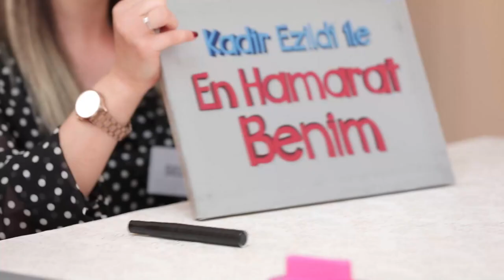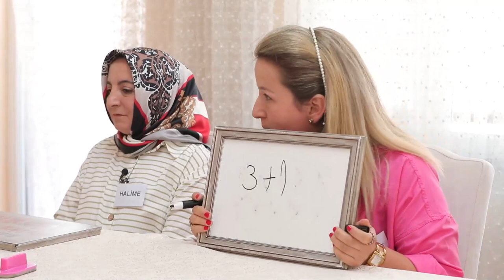Haftaya Yorumlarıyla Damga Vuran Gamze Hanım | En Hamarat Benim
Haftaya damgasını vuran Gamze Hanım. GAMZE HANIM
VE YORUMLARI

YAPIM: TALYA PRODÜKSİYON
YAPIMCI: DİLEK DAĞCIOĞLU - EBRU ERKAL KİP
YÖNETMEN: MEHMET ŞENGÜN
UYGULAYICI YAPIMCI: RAMAZAN SARI
TÜR: EĞLENCE-YARIŞMA